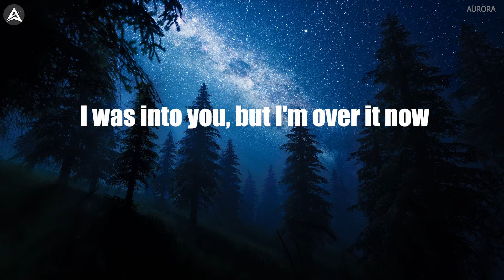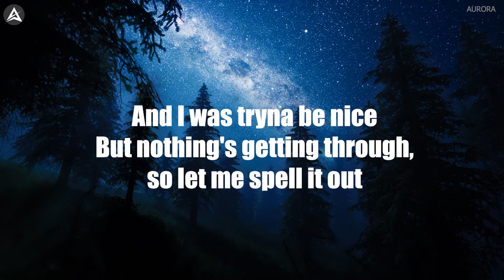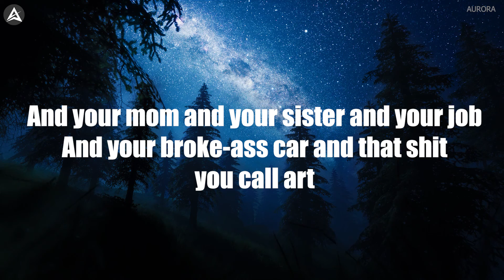GAYLE - ABCDEFU (LYRICS)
Lyrics video for “ ABCDEFU ” by GAYLE

All contents and artworks belong to the right owners.